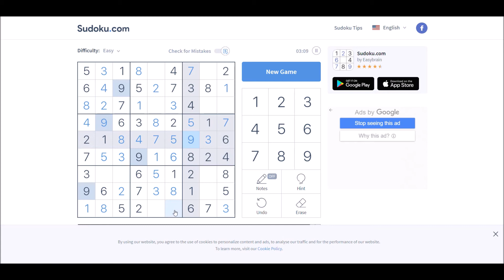Sudoku 09/23/20 easy - no copyright Special Ed